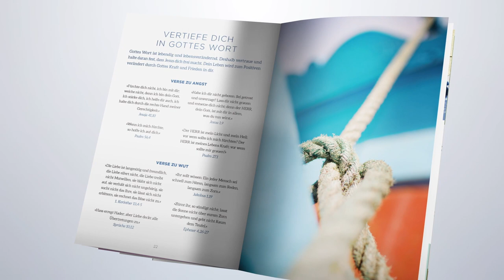Tag #99 - Hoffnung um 12 - Missionswerk Karlsruhe